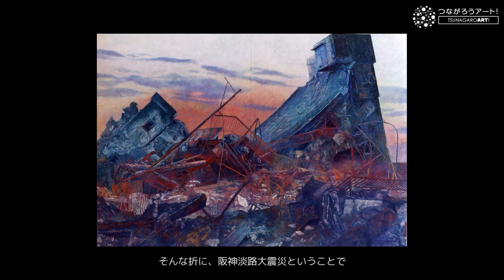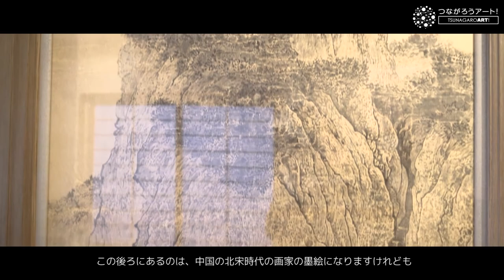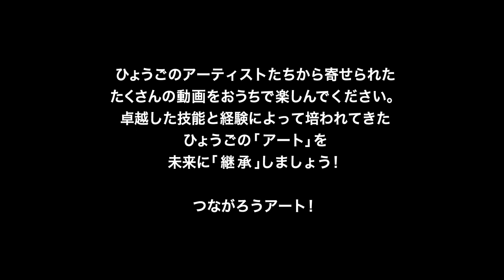つながろうアート！／西田眞人《日本画家・日展特別会員》「絵事循環」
兵庫県にかかわりの深いアーティストたちから届けられた動画作品です。

西田眞人《日本画家・日展特別会員》

2021年BBプラザ美術館での「自然へのまなざし　絵とこころ」展会場で西田眞人本人が画業を出品作品の前で、大きく三期に分けての語りを軸に、自作についてあるいは後世に残したい思いを語る。
絵事循環（えごとじゅんかん）とは日本画家・池田遙邨が遺した作家生活を象徴する感覚的な造語。

【ひょうごアーティスト動画配信事業　第２弾】
公益財団法人兵庫県芸術文化協会ではコロナ禍のなか、芸術文化に関するデジタルコンテンツの利活用や情報発信を進めています。
昨年、実施した「ひょうごアーティスト動画配信事業」の第２弾として、兵庫県の芸術文化の分野において多大な功績をあげられたアーティストの動画作品を配信します。
卓越した技能と経験によって培われてきたひょうごの「アート」を未来に「継承」しましょう！